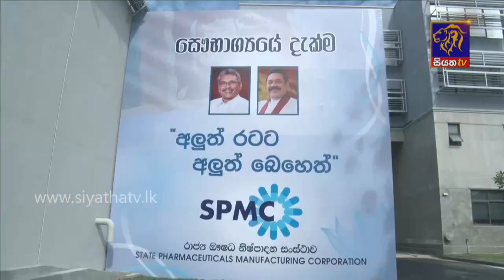වත්මන් රජයේ අරමුණ ගැන අගමැති පැවසූ දේ |Siyatha News